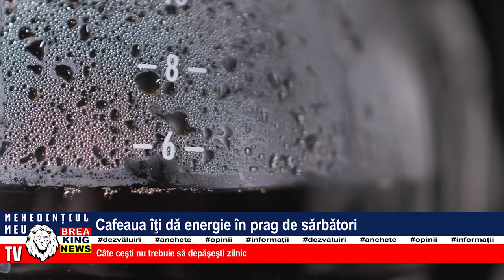CAFEAUA ÎȚI DĂ ENERGIE ÎN PRAG DE SĂRBĂTORI